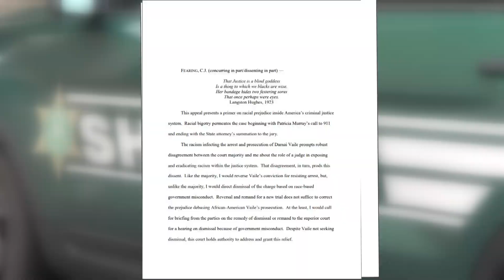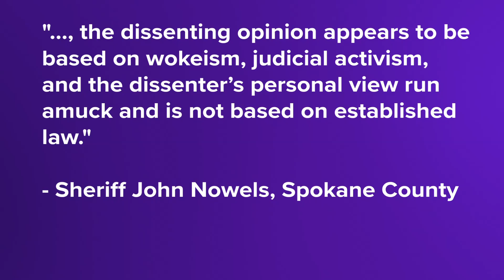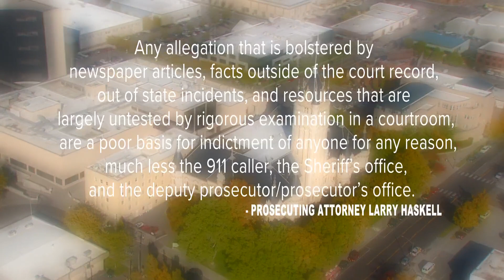Court of Appeals overturns conviction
The court of appeals overturned a conviction and criticized the police.

KREM 2 at Noon Headlines: Friday, May 19, 2023